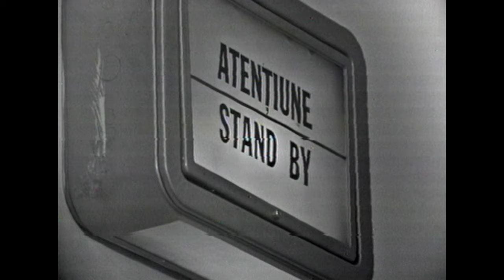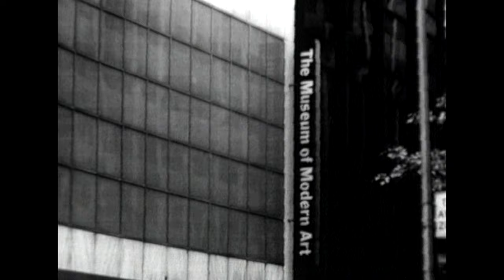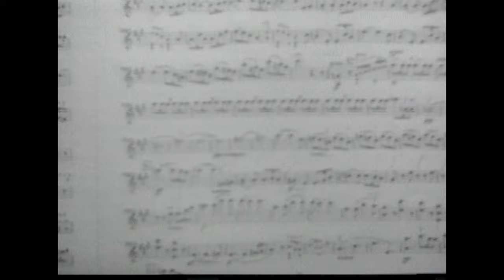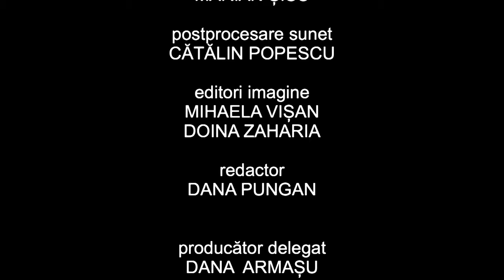Antidot la uitare: Tudor Vornicu - episodul 1 (@Arhiva TVR)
Ediţia emisiunii Antidot la uitare, realizată în anul 2000, dedicată lui Tudor Vornicu (29 ianuarie 1926 - 2 aprilie 1989, București).